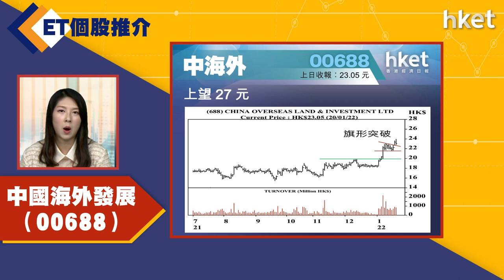【ET個股推介】中國海外發展（00688）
今日ET個股推介－中國海外發展（00688）